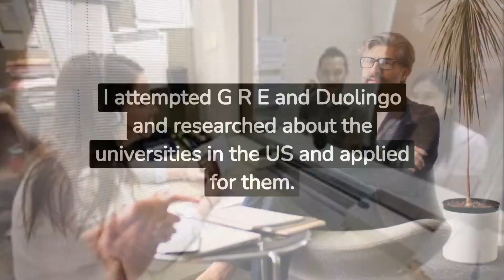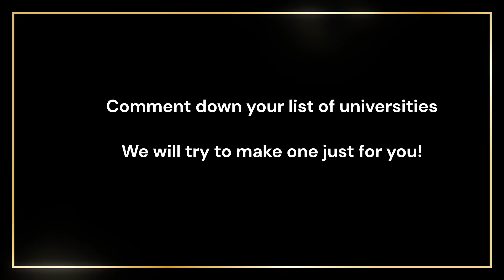US F1 VISA Interview |Westcliff University Irvine, California | MS | Accepted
Visa Profile
College: Westcliff University Irvine, California
Interview Outcome: Approved
Visa Attempt Number: 1
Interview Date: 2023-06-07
Interview Time: 10:15
Interview City: Hyderabad

        Exam Profile
Exam Type: GRE
Exam Score: 312
English Test Type: Dulingo
English Test Score: 125

        Education Profile
Grad Level: Bachelors (4 Years)
Grad Major: Electronics and Communication Engineering
Grad GPA: 6.4
Grad Institute: Sumathi Reddy Institute of Technology
Grad Country: India